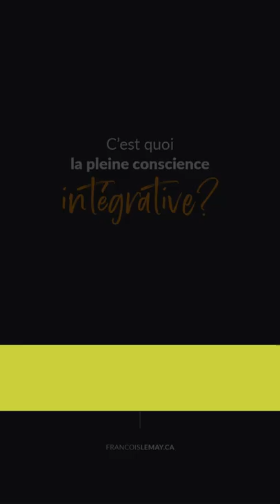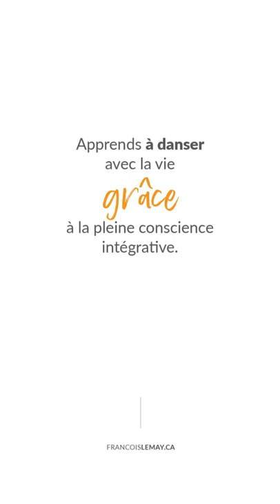C’est quoi la pleine conscience intégrative?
La pleine conscience, la pleine présence, la pleine conscience intégrative. Ce sont de beaux grands mots, mais on peut parfois avoir de la difficulté à s’y retrouver. J’enseigne maintenant la pleine conscience intégrative, qui permet d’offrir la meilleure réponse au besoin du moment. Ça change tout… car tout change!

00:00 C’est quoi la pleine conscience intégrative?
00:15 Tout change
00:31 Accueillir sans jugement
01:00 La pleine présence
01:10 La pleine conscience
01:50 La pleine conscience intégrative
01:59 Exemple
02:33 Quel est mon besoin maintenant